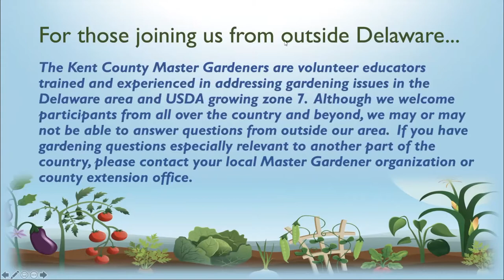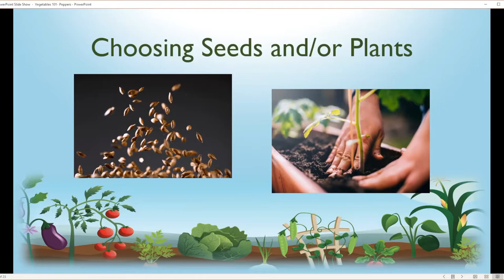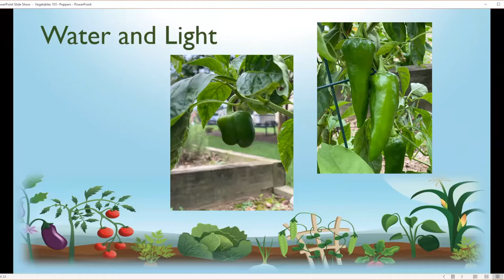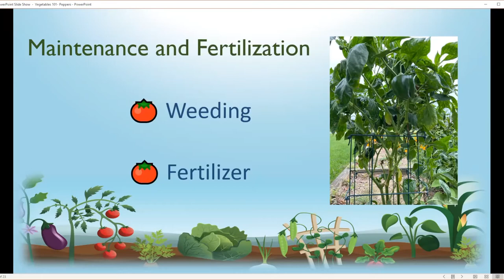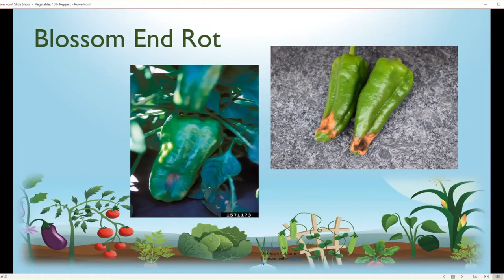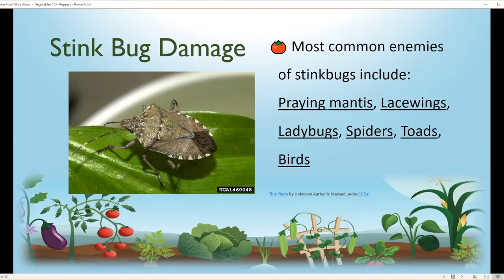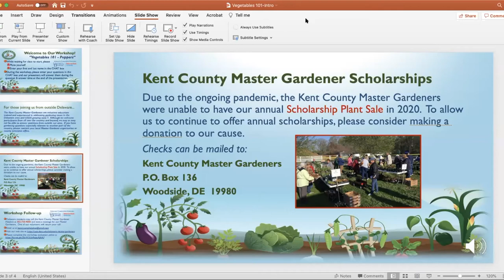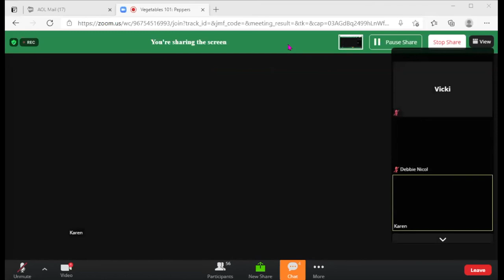Vegetables 101 PEPPERS Mini-Module Series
Kent County Master Gardeners Learn at Lunch, Mini-Module Series:
PEPPERS